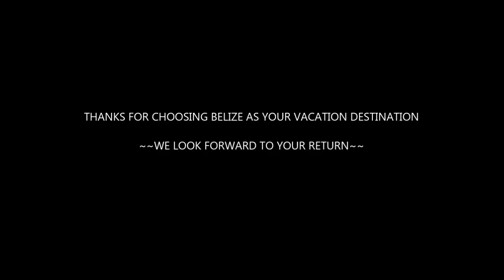FISHING. MANATEE Snorkel, SHARKS ,BEACH BBQ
Lucky Devil and featured guest David and Ashwina.  Lobster fetch, fishing, beach BBQ, Snorkeling with MANATEE and sharks...all in a day.  ALL MARINE LIFE IMAGE WERE CAPTURED ON THIS DAY. NO STOCK IMAGES.  Produced by PADI PRO Divemaster Videographer Michael Davis